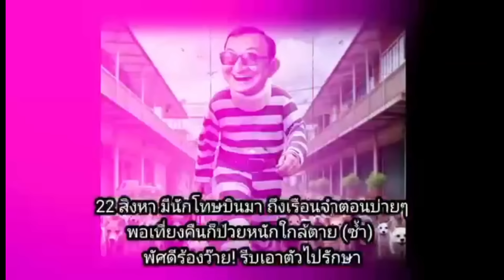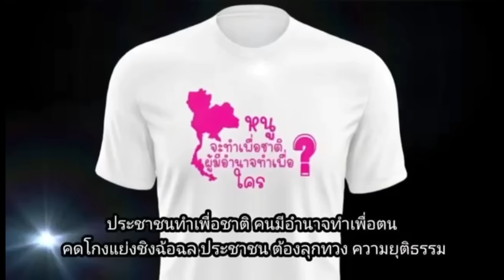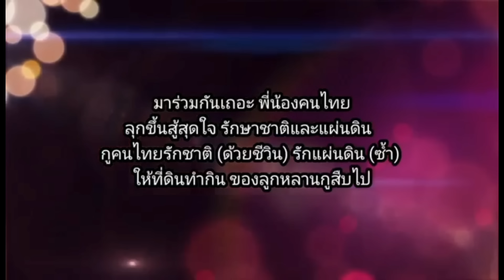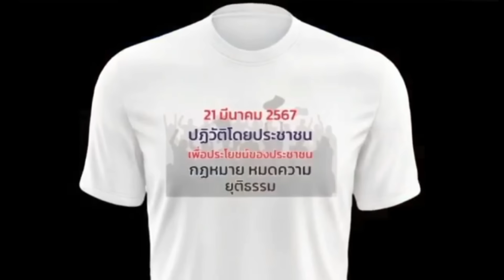13055 ทักษิณวิ่งสุดๆ ! เบื้องลึก รอสัญญาณอยู่หรือไป หลังอ้างโดนใส่ร้าย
Line  : vihok001